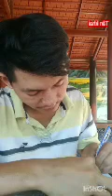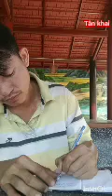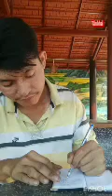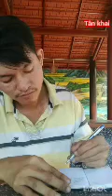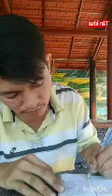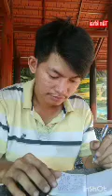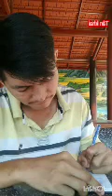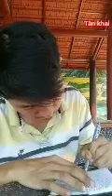hầu hắc hiền // youtube // vận độn ưu điểm ảnh hành hình nắm // tân khai hớn quản